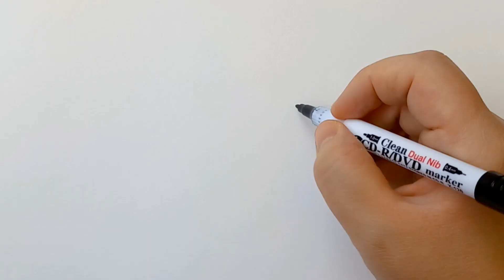Let's draw MORPHLE - MY MAGIC PET | Step by step | FUN drawings for toddlers | art for kids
Hello Kids, here is how to draw MORPHLE, my magical pet step by step.

Remember to have fun when you draw :)